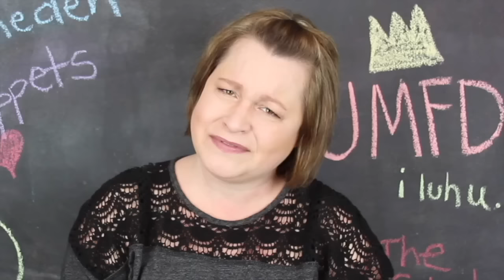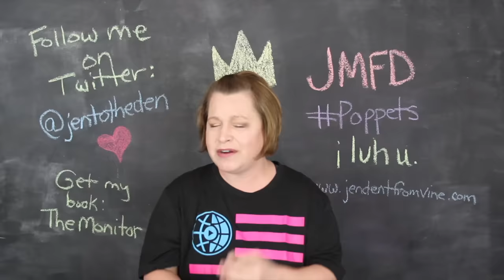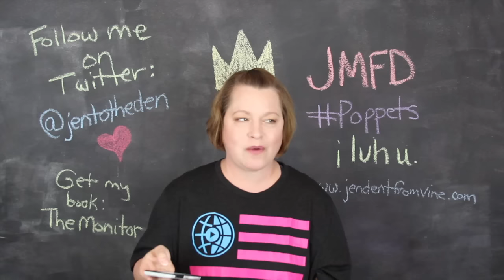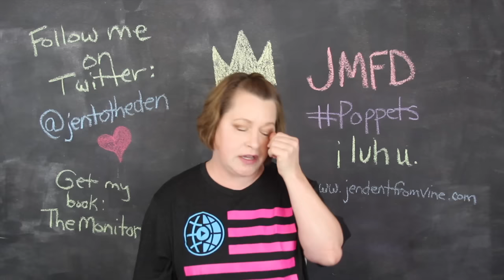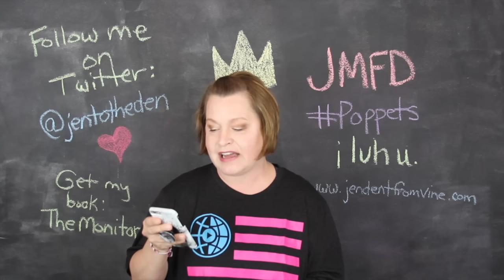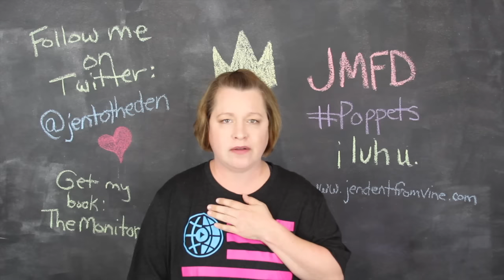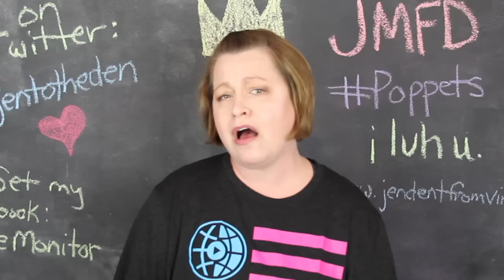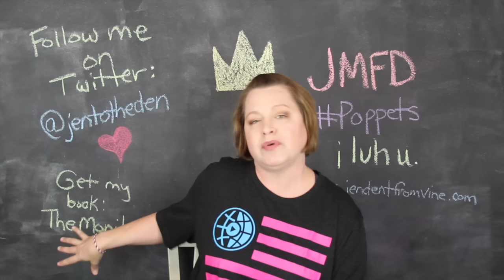I CATFISHED A CATFISH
miss him